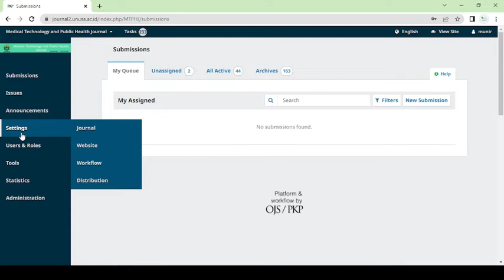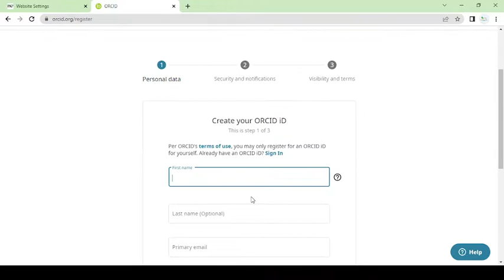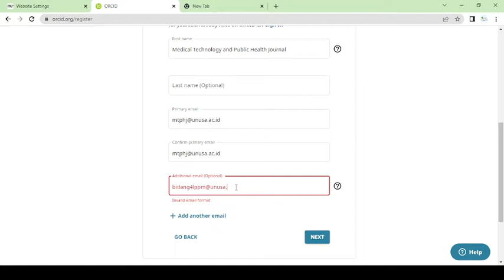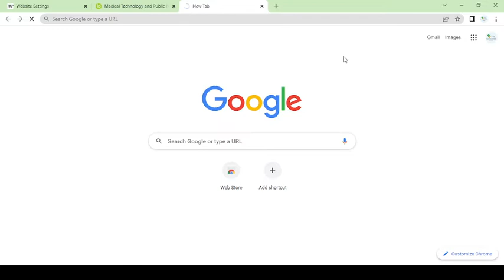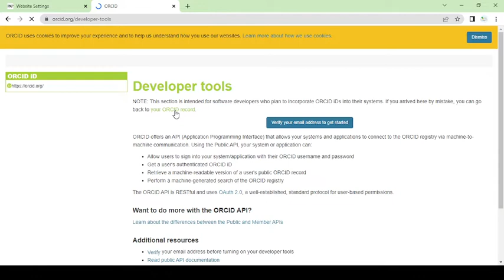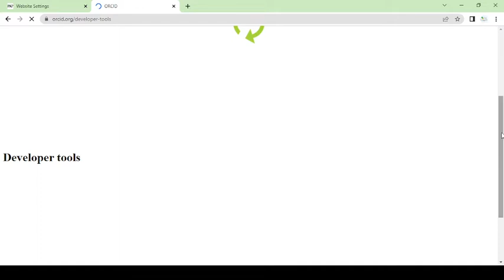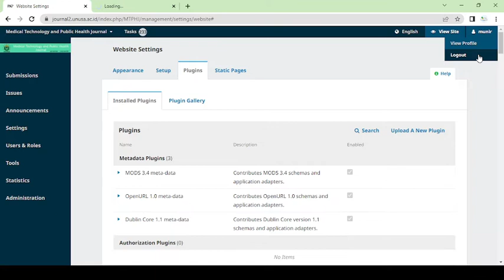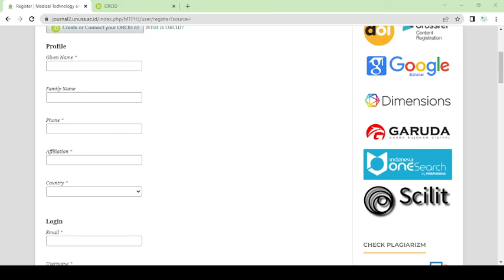Cara untuk mengkoneksikan OJS dengan ORCID